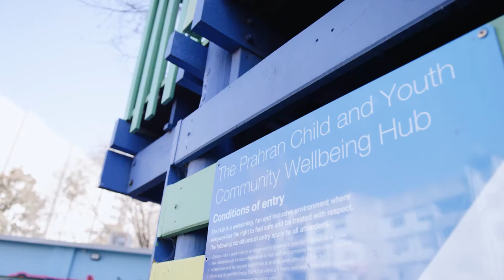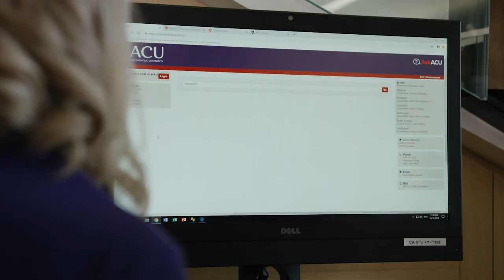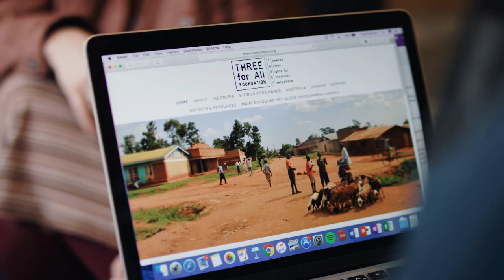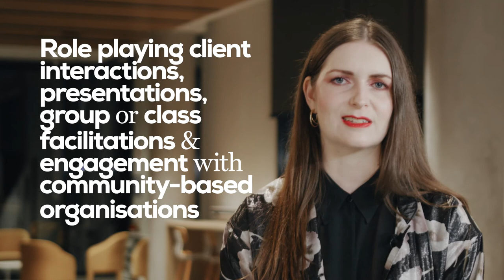Social work at ACU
As a social worker you will make a real difference to the community by promoting social change and help others address challenges such as inequality, discrimination, violence and other types of harassment.